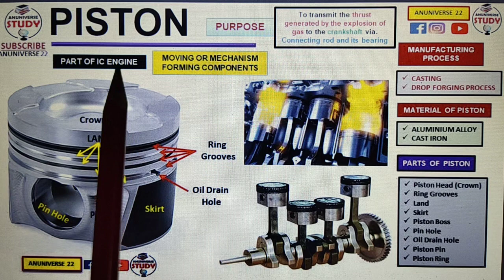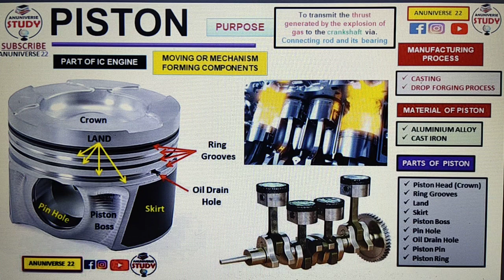Piston || Function, Material, Properties & Parts of Piston